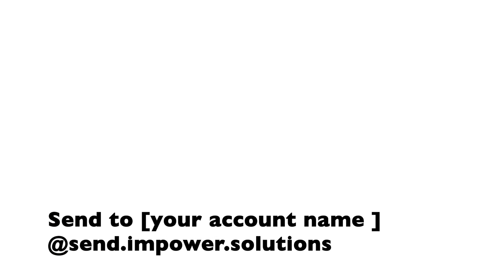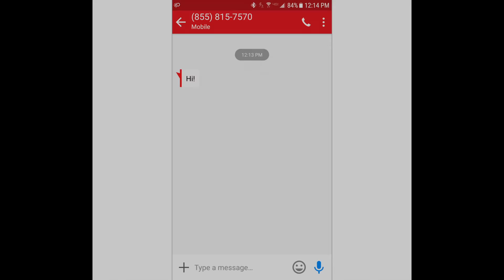Send text from email with IMpower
IMpower's text from email feature enables you to send an SMS text message, from your business number, to any valid number or to a contact in your IMpower contacts. You can even send a message to a group from your IMpower contacts.
The message you send arrives at the recipient's phone as a regular text message. It's also texted to your phone so you can continue the conversation from your mobile device, using your business number (not personal number)